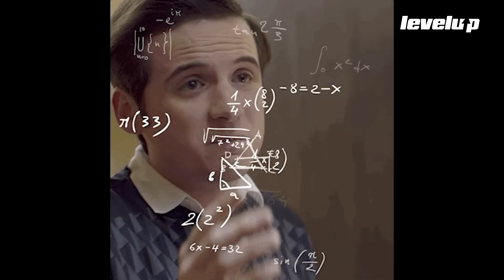SPEEDRUN: Resumen de noticias - Semana 39 de 2020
Esta semana en tu resumen de noticias favorito: Rocket League la rompe; el update de Left 4 Dead 2; Mario 3D All-Star en la cima; el sueño de Hideo Kojima; Resident Evil 8 de actual generación; Resident Evil en Netflix; el monopolio de Microsoft; Doom Eternal en Xbox Game Pass; Fall Guys otra vez; los updates de Nier y el final de FarmVille.